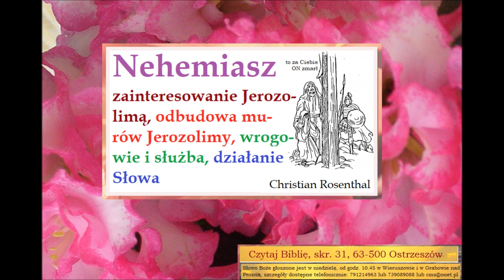Czego uczy mnie Biblia w Księdze Nehemiasza Christian Rosentahl C011 Zielone Niwy